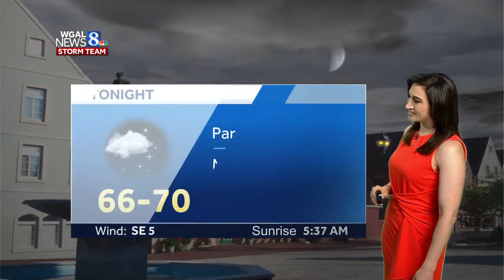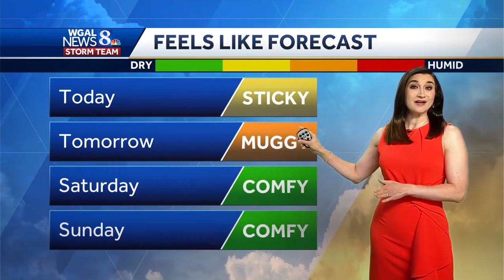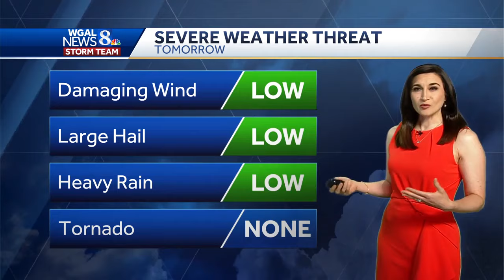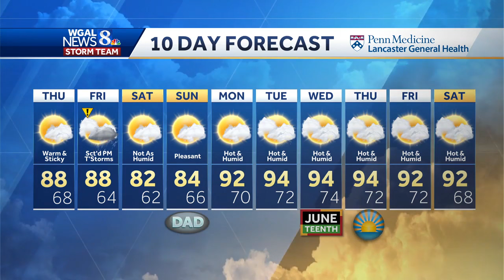Turning up the heat today, scattered storms Friday in south-central Pennsylvania